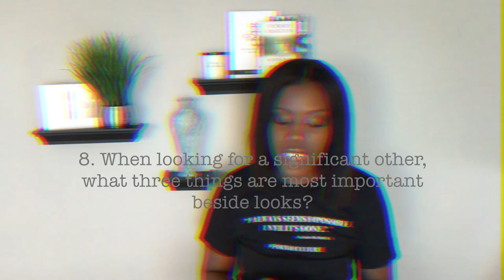Personal Q&A | Secrets to Growing Your Channel, Boyfriends, and the "Churchy" Girl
Hey everyone! Finally celebrating having 600+ of you on board with the personal Q&A as promised. I had a ton of fun doing this for you all, so I hope you enjoy.